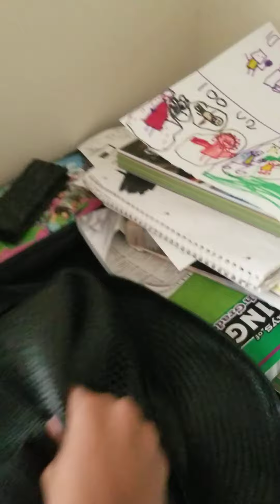pov:bambi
dave:"hey bambi, whatcha doin- oh no- NOT THIS AGAI-